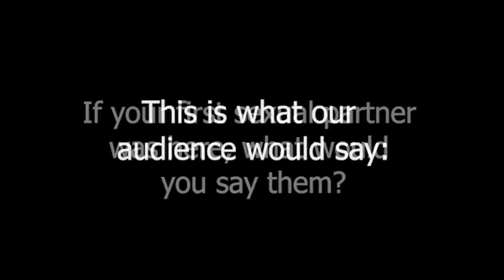My First Time by Ken Davenport @ The Playhouse - Audience Promo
February 6-15, The Playhouse

In 1998, a decade before blogging began, a website was created that allowed people to anonymously share their own true stories about their "First Times." The website became an instant phenomenon as over 40,000 stories poured in from around the globe.  And now, these true stories and all of the unique characters in them are brought to life by four actors in this acclaimed 90 minute play from Ken Davenport.

Performed by special arrangement with Samuel French.